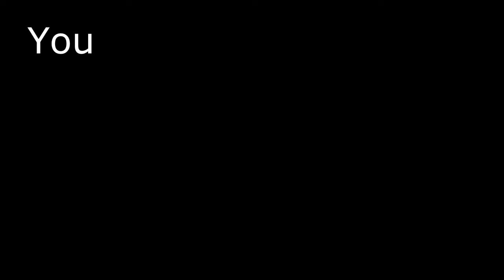When I grow up (birthday video!)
So August 11th was my birthday!
The theme of this video was supposed to be foals/ fillies and when they grow up (tada birthday video!) lol i thought it fit... anywayIf you look really closely you can almost tell that i have no freaking idea what im doing when it comes to masking! .jk its super obvious but this was my first video using it so i can has forgiveness? Anyways well i just kinda threw this one together really last minute so thats why it sucks but hopefully you guys still enjoy it!

For those of you who havent watched my other videos PLEASE dont judge them by this one i promise they get better i really just threw this one together super fast.

Song: When i grow up
Artist: Mayday parade